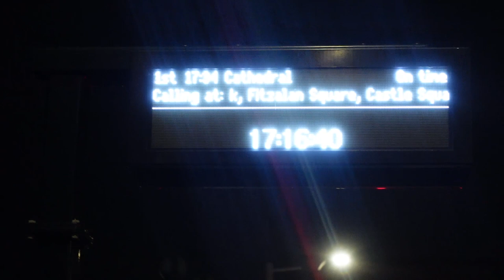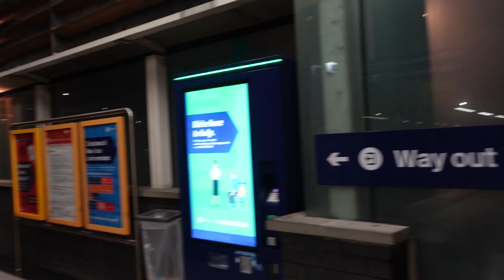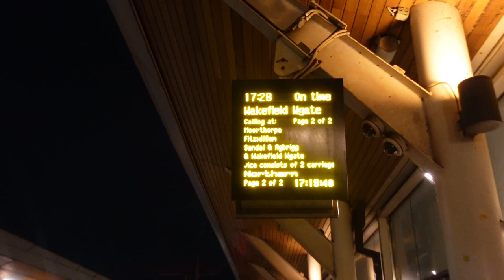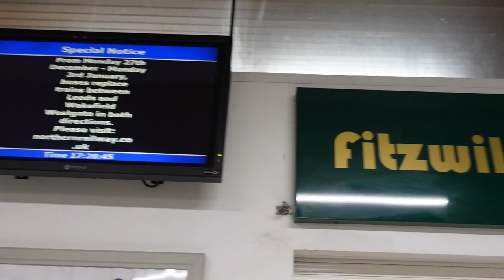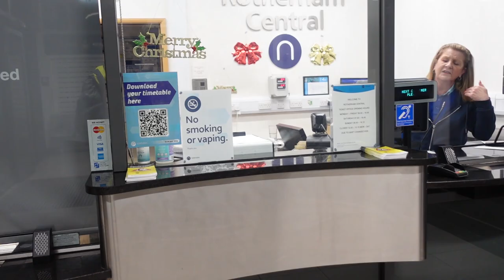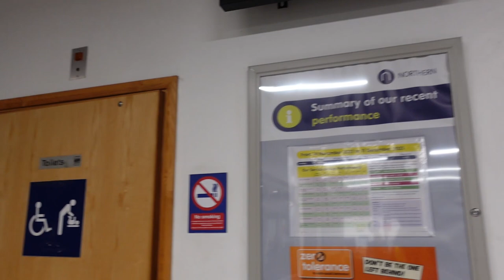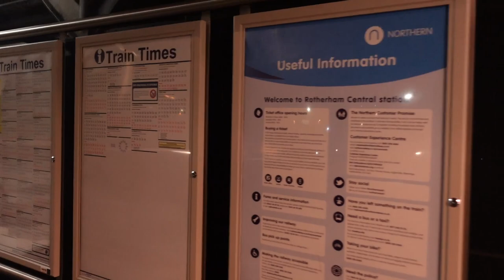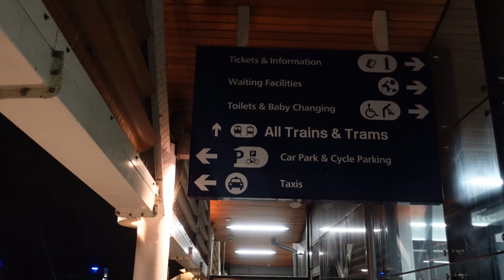"You need Northern written consent” Rotherham Central Train Station Audit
In today's video, we're at Rotherham Central.